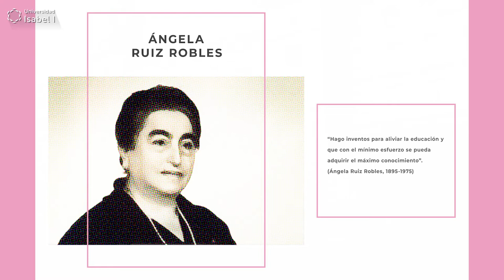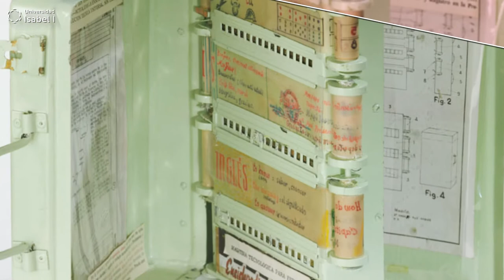HoyHablamosDe... Ángela Ruiz Robles - Universidad Isabel I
Conoce la oferta académica de nuestra Facultad de Humanidades y Ciencias Sociales

Ángela Ruiz Robles fue maestra en la segunda década del siglo XX y trabajó para facilitar el aprendizaje de las distintas materias a través de la manipulación e interacción.

Diseñó diversos procedimientos mecánicos, entre los que destacan el libro y la enciclopedia mecánica.

Sus esfuerzos en facilitar el aprendizaje en el contexto histórico de esos años, hacen de Ángela una mujer sorprendente por:

✔ Su vocación por la educación y su creatividad por aplicar la tecnología para ayudar al aprendizaje de sus alumnos.

✔ Su ambición por aplicar la tecnología en un entorno en el que no había ningún incentivo para la invención y la creatividad.

✔ Su trabajo premiado y reconocido en congresos de inventores nacionales e internacionales.

🎥Conoce más sobre Ángela Ruiz de la mano de Ana Cristina García, vicerrectora de Innovación Educativa.